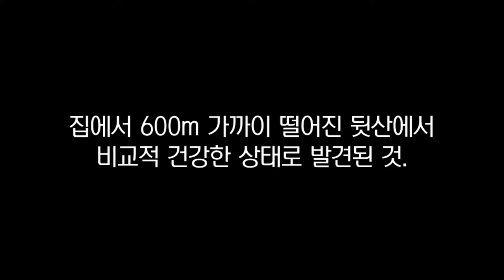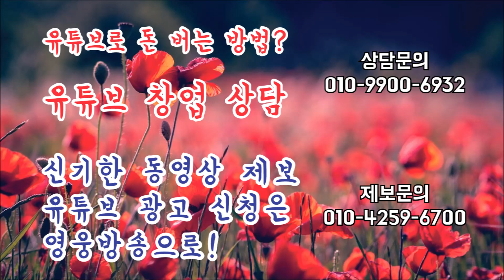경찰이 사흘간 못찾은 두살배기, 30분만에 찾아낸 할아버지의 지혜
[ 1인 미디어 창업으로 돈버는 방법 알려주는 히어로맨 ]
[ 매주 화요일 오후 7시 ~ 9시까지  2시간 라이브 생방송 ]
[ 댓글 & 퀴즈 이벤트! 매주 100만원씩 대박 이벤트 쏜다 ]
영웅뉴스 [ heronews ] 에서 서비스 중인 신개념 인터넷
모바일 유튜브 공식채널 "영웅방송" [ HERO TV ] 입니다.